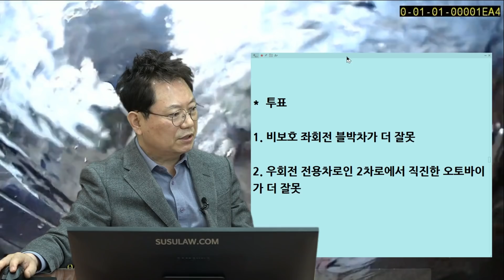10915회. 비보호좌회전하다가 오토바이와 사고 났습니다. 누구 과실이 더 큰가요?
b13604, 210513 (목) 오후 생방송, 갑분 세차..!

블박차 비보호 좌회전하는데 인도에서 내려와 2차로에서 직진하는 오토바이와 사고.

직진 금지 표시는 없음.

*  투표
1. 비보호 좌회전 블박차가 더 잘못 (96%)
2. 우회전 전용차로인 2차로에서 직진한 오토바이가 더 잘못 (4%)

* 어려운 사고.
방금 마주친 파란 1톤 트럭이 지나간 후 10~11시 방향을 봤으면 오토바이 오는 게 보였을 텐데
만일 오토바이 아닌 자전거가 오고 있었다면?

자전거는 길 가장자리 쪽으로 주행해야 하기에
자전거는 1차로 아닌 2차로로 직진했을 듯.

자전거와의 사고라면 왜 우회전 차로인 2차로에서 왔느냐면서
자전거를 가해차량이라고 할 수 있을까?
아쉽게도 비보호 좌회전 차 잘못을 더 크게 볼 듯.

* 자전거 횡단도에서 살짝 벗어난 자전거와 사고였다면?
좌회전 블박차 100% 가능성도 있음.

하지만 자전거 횡단도에서 제법 떨어졌고 오토바이가 빠르게 진행해 온 점 감안할 때
인도에서 내려와 2차로 쪽에서 직진한 오토바이 잘못 20% (많으면 30%)